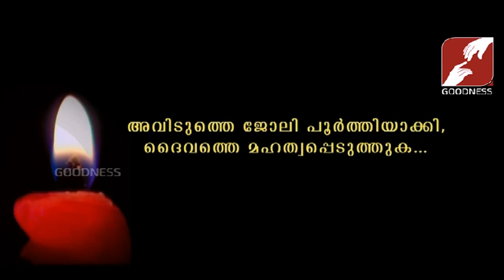PRABHATHAVIRUNNU | FR JAMES CHELAPPURAM VC | അവിടുത്തെ ജോലി പൂർത്തിയാക്കി, ദൈവത്തെ മഹത്വപ്പെടുത്തുക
അവിടുത്തെ  ജോലി  പൂർത്തിയാക്കി,  ദൈവത്തെ  മഹത്വപ്പെടുത്തുക
PRABHATHAVIRUNNU | FR JAMES CHELAPPURAM VC |